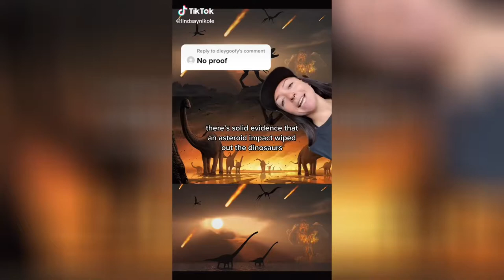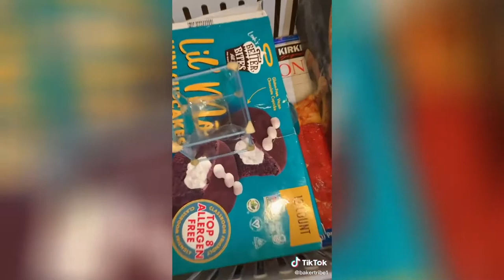Science Hashtag TikTok video compilation #173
tiktok,fun,humour,science,educational,teacher